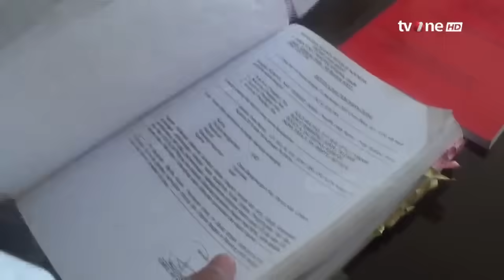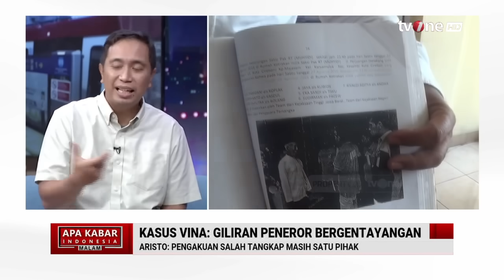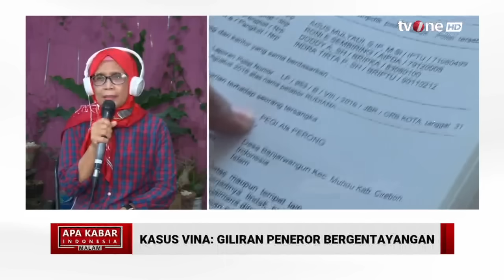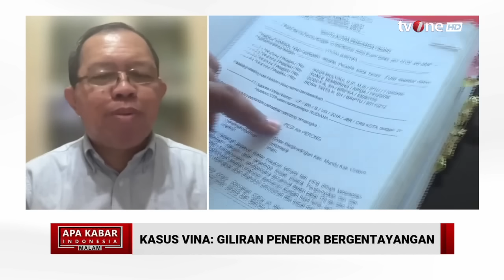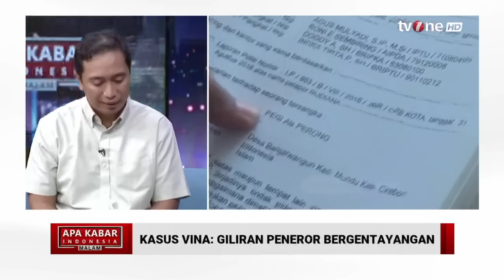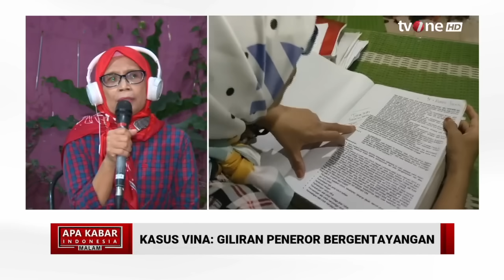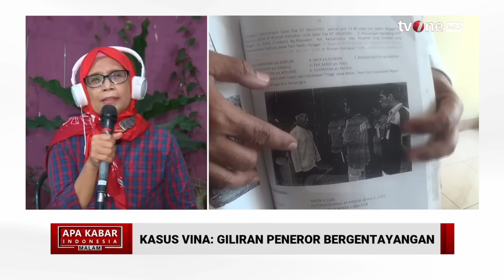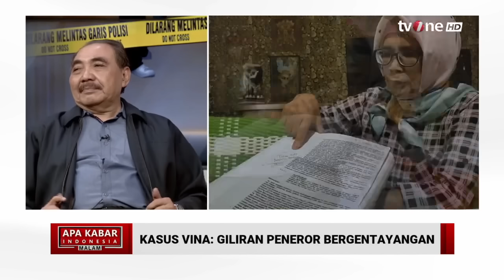Kasus Vina: Giliran Peneror Bergentayangan | AKIM tvOne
AKIM, - Kasus Vina: Giliran Peneror Bergentayangan | AKIM tvOne

Saka Tatal, salah satu dari delapan terpidana kasus pembunuhan Vina dan Muhammad Rizky atau Eky, membuat pengakuan mengejutkan. Ia membantah terlibat pembunuhan.

Pemuda 23 tahun itu sudah bebas dari penjara sejak 2020 lalu. Ia menjalani hukuman penjara 3 tahun 8 bulan atas kasus pembunuhan Vina dan Eky.

Saka bercerita tentang penangkapan atas kasus tersebut. Saat itu dia masih berusia 15 tahun. Tiba-tiba Saka ditangkap polisi pada 31 Agustus 2016 karena dianggap telah membunuh Vina dan Eky.

AKIM01

MSP01